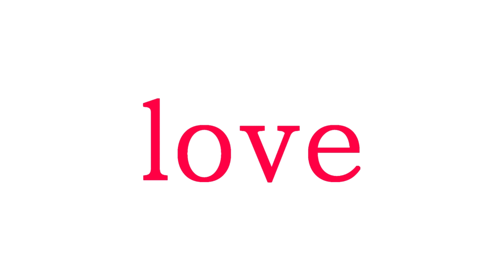How Young is Too Young to Fall in Love?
Can you fall in true love at age 9 or 11 or 16?  Let’s find out!

QUESTION: How old do you think someone should be to fall in love?

Hello Youtube. Kaitlyn here. And iIMAGINEblank is the place where my crazy brain explodes on the Internet with imaginings for you! Mermaids! Magical kitties! School tips! Uncle Joe-Bobs! Bikinis! Dating advice! And generally me embarrassing myself in public so you don't have to!

Imagination is a blank check, what will you do with it?

Hearts x infinity
-Kaitlyn